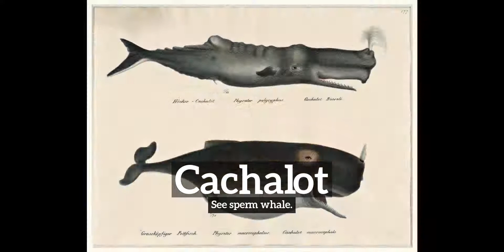What is Cachalot? | How to Say Cachalot in English? | How Does Cachalot Look?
Learn how to pronounce cachalot with Imago Spectrum.

What is cachalot?
How does cachalot look?
How to say cachalot in English?
What does cachalot represent?
What is the defintion of cachalot?

Imago Spectrum allows you to easily memorize common English words and phrases by joining visual and auditory learning environments into a short video. Focus on the images and repeat cachalot several times for best retention results.

In this video we are speaking the word, cachalot. Do take note of how cachalot is spelled.
The definition of cachalot is listed below the word in the video.
Cachalot:  See sperm whale.